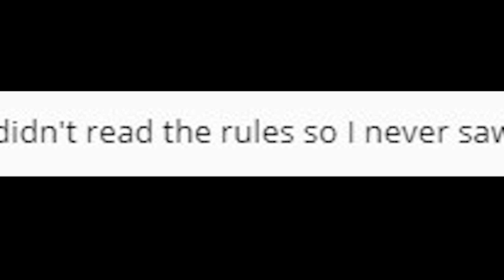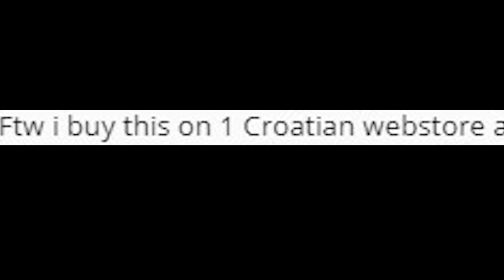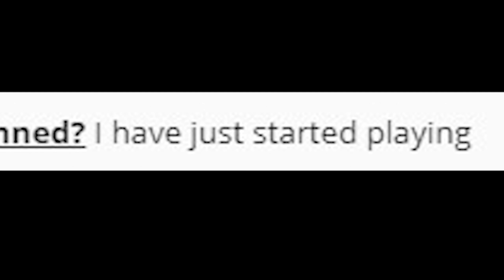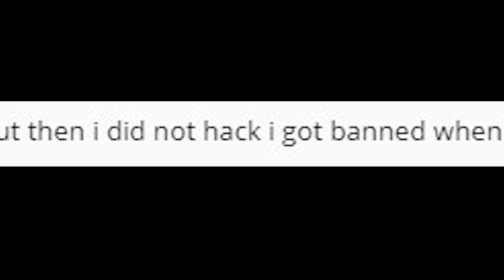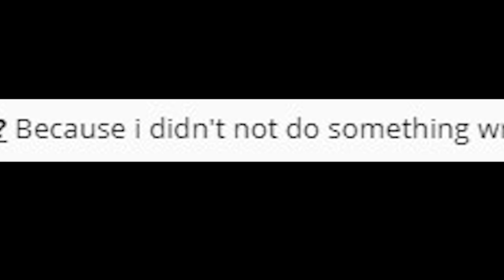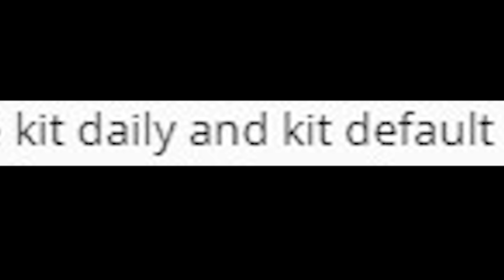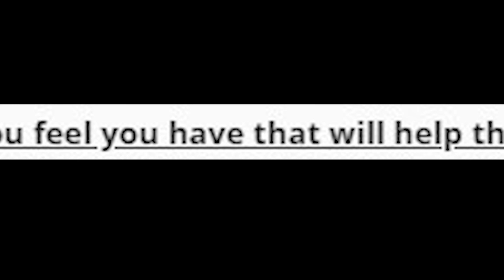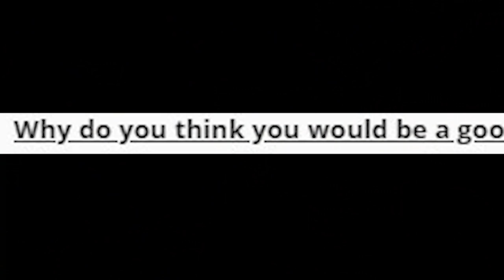The Most Confusing Minecraft Ban Appeals...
Lik + sub or i will steal ur kneecaps to help fix baby turtles shells